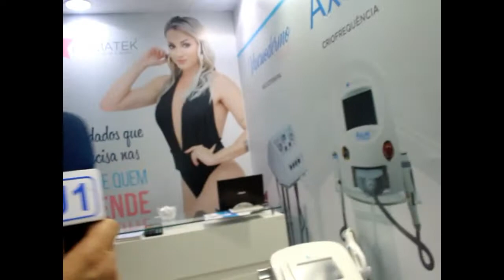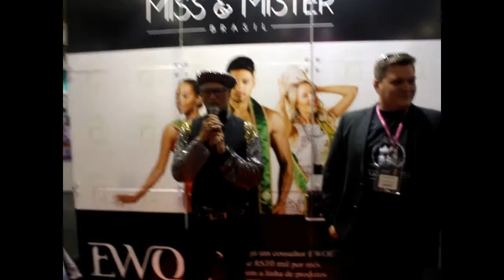Hair Brasil 2017 sexta Jornal1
Renato Abate e Ricardo Marujo acompanham o primeiro dia da Hair Brasil 2017 com entrevistas no Estante da Miss e Mister Brasil e Léo Áquila além de outros
Vídeo e fotos: Paulo Bianchi